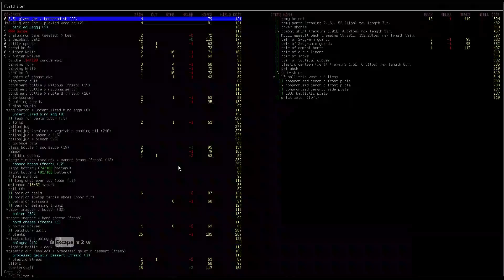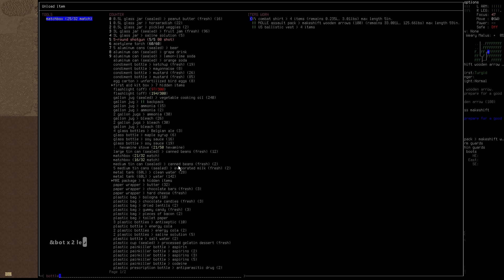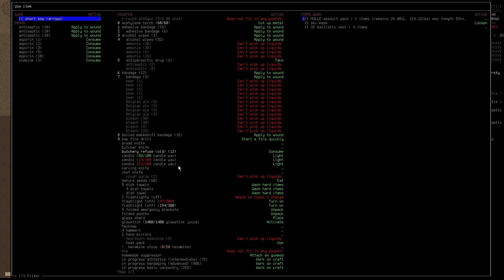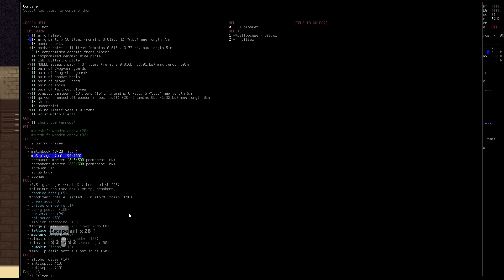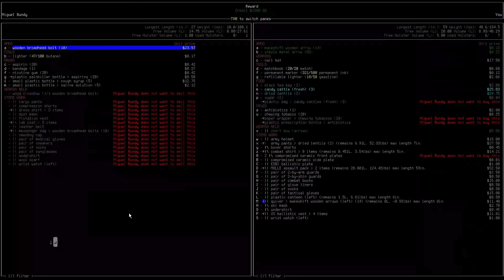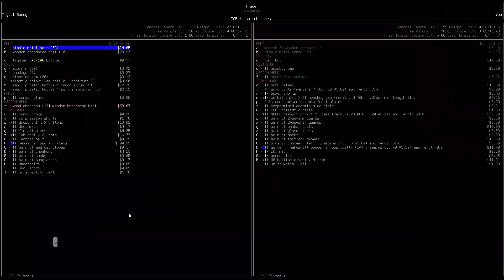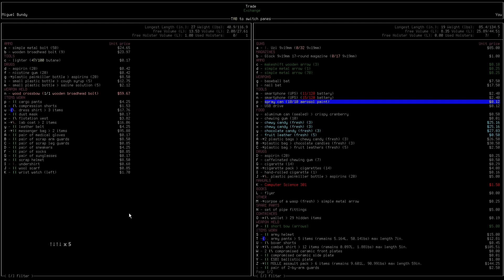R60D Plays Cataclysm : Dark Days Ahead #26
My attempts at "Beating" this ridiculously hard game.

0:00 - Raiding and killing Z's

I usually stream when I play and do other stuff